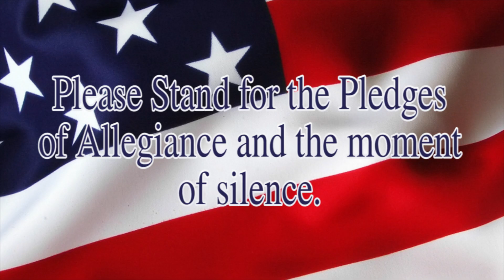Husky TV 8.20.18